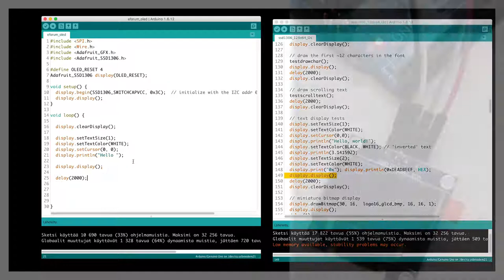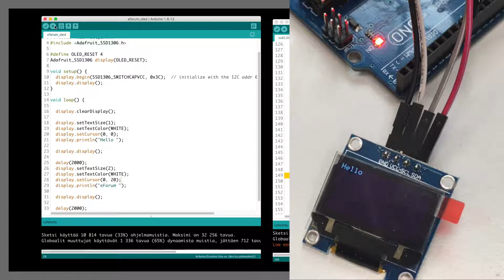Arduino, del 16: Oled och text